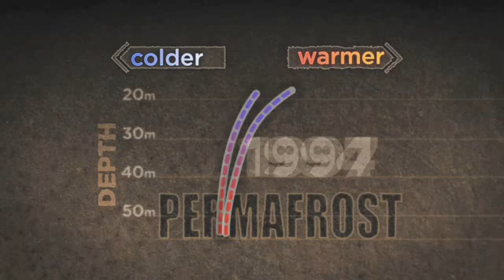Thawing Permafrost | Changing Planet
Because of a warming atmosphere, permafrost -- the frozen ground that covers the top of the world -- has been thawing rapidly over the last three decades. But there is cause for concern beyond the far north, because the carbon released from thawing permafrost could raise global temperatures even higher.

The Changing Planet series explores the impact that climate change is having on our planet, and is provided by the National Science Foundation  & NBC Learn.